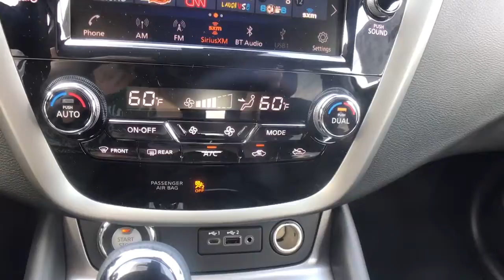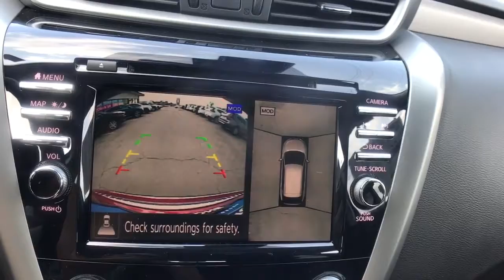2021 Nissan Murano Oneida County, Onondaga County, Herikimer, Madison County, Otsego County, NY MC14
SCARLET EMBER T New 2021 Nissan Murano available in Oneida County, New York at Carbone Nissan. Servicing the Onondaga County, Herikimer, Madison County, Otsego County, NY area.
2021 Nissan Murano AWD SL - Stock#: MC140200 - VIN#: 5N1AZ2CS0MC140200

Carbone Nissan
4967 Commercial Dr

: Navigation, Heated Leather Seats, Moonroof, Premium Sound System, All Wheel Drive, [J01] SL MOONROOF PACKAGE, Aluminum Wheels, Back-Up Camera. FUEL EFFICIENT 28 MPG Hwy/20 MPG City! SCARLET EMBER T exterior and Graphite interior, SL trim KEY FEATURES INCLUDE: Leather Seats, Power Liftgate, Heated Driver Seat, Heated Rear Seat, Back-Up Camera, Satellite Radio, iPod/MP3 Input, Bluetooth, Remote Engine Start, Dual Zone A/C, Brake Actuated Limited Slip Differential. Nissan SL with SCARLET EMBER T exterior and Graphite interior features a V6 Cylinder Engine with 260 HP at 6000 RPM*. OPTION PACKAGES: SL MOONROOF PACKAGE Dual Panel Panoramic Moonroof, Roof Rails Delete. Rear Spoiler, MP3 Player, Remote Trunk Release, Privacy Glass, Keyless Entry. OUR OFFERINGS: At Carbone Nissan, our goal is to exceed your expectations at all times. The moment your walk into our showroom we intend to help you find a new or used car you'll love. But, our relationship doesn't end there. Once you drive your new vehicle off the lot, you want to make sure that you get as much good use of out of it as possible. Basically, you'll know you are in good hands, from beginning to end. Horsepower calculations based on trim engine configuration. Fuel economy calculations based on original manufacturer data for trim engine configuration. Please confirm the accuracy of the included equipment by calling us prior to purchase.